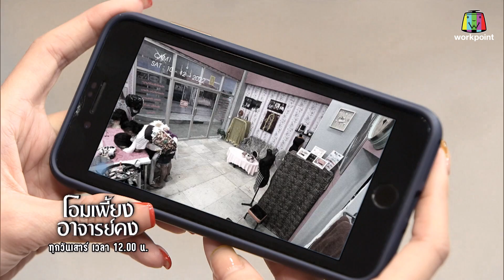โอมเพี้ยงอาจารย์คง | EP.49 รักครั้งนี้ พี่หมายจัดเต็ม | 10 ธ.ค.65 [4/4]